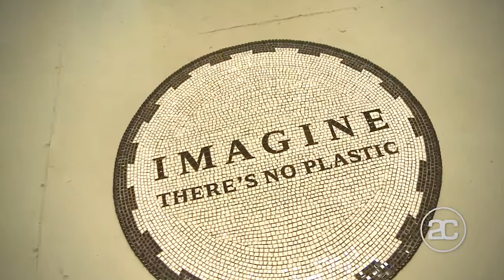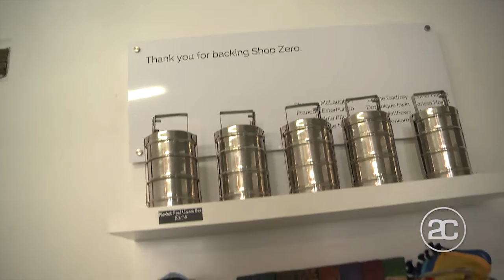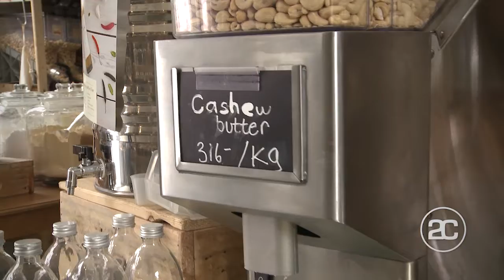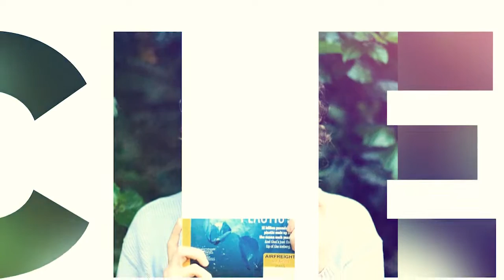The Sustainable Sarah Show : Zero Waste Shopping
Climate Change and environmental related disasters are the biggest challenges we, as humans, face today. The biggest mistake we can make in the face of these challenges is to believe that we cannot make a change as individuals. Collectively we are immensely powerful and our actions make a difference. It’s time to wake up, but not to get caught up in the doom and gloom. It’s time to focus on finding solutions, on the human ingenuity which is emerging to solve these problems and the small ways we can make a change every day.
For Plastic Free July Sustainable Sarah investigates the beginnings of the plastic-free revolution in South Africa thanks to NUDE FOODS and Shop Zero - two plastic-free stores making zero waste shopping possible in the mother city.